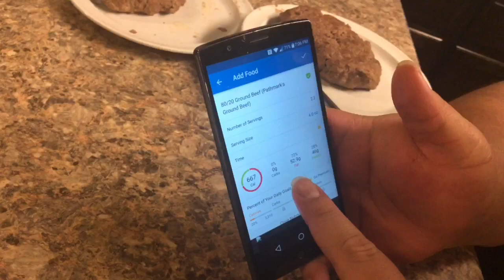Day 8 cooking with me!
Cooking cabbage wrapped burgers! Keto friendly and very huge amount.